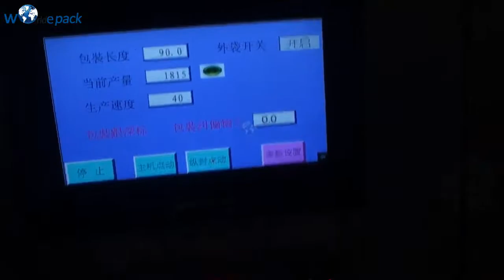WE T80 Tea bag packing machine 长条碎绿茶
II.Instruction and specification for PL-IPII inner and outer bag packing machine
1.Scope of application:
The machine applies to the non-returnable packaging of the inner and outer bag of small particulate matters such as tea, herbal tea, health tea grass-root type and so on.
2.Machine features
a).Outer sealing paper is controlled by the stepper motor with stable bag length and accurate positioning;

b).The temperature controller is adjusted by PID to have more accurate temperature control;

c).Overall machine movement is controlled by PLC with human-machine interface display and easy operation;

d).All accessible material parts are made of SUS304 stainless steel to ensure health and reliable products;

e).Some working cylinders adopt the imported parts to ensure the accuracy and stability of their work.

f).The additional device of this machine can complete functions such as flat cutting, date printing, easy opening and so on.
3.Main technical parameters:
Model :PL-IPII
Sealing Type: trilateral sealing
Measuring range: 1-15 g / bag         (special specification can also be determined.)
Inner bag size: length 50-75 mm; width 50-75 mm (special specification can also be determined)
Outer bag size: length 85-120 mm; width 75-95 mm (special specifications can also be determined)
Label Size: 25X25 (L * W) (special specifications can also be determine)
Input Power: 220V/50HZ single phase
Total Power: 3.7kw
Heater: 2 pieces of upper vertical sealing heating pipe (internal) 110V 350W
      2 pieces of upper horizontal sealing heating pipe (internal) 110V 350W
   Label heating rod: 110V 100W    2 pieces
Lower vertical sealing heating ring (outer) 110V 350W,     2 pieces
Lower horizontal sealing heat tube (outer) 110V 350W,     2 pieces
External dimension: 1050X700X1300 (L * W * H mm)

Contents
I .Preface
III. Operation methods and notes
1. Preparation before starting up
2. Inspection and adjustment of the inner bag test machine
3. Inspection and adjustment of the outer bag test machine
4. Starting up sequence
5. Shutting down sequence
V. Electric control introduction
1. Panel description
2. Touch-screen
3. Using methods of the temperature control gauge
IV. Debugging methods of the eccentric mechanism
IIV. Overall machine debugging
A. Inner bag debugging
1 .Inner bag length change
2. Adjustment of the inner bag forming device
3. Vertical sealing corner width adjustment of the inner bag
4. Vertical sealing pressure regulation of the inner bag
5 .Horizontal sealing pressure regulation of the inner bag
6. Inner bag cutter adjustment
7. Hang line position debugging
8. Hang line depth adjustment
B. Outer bag debugging
1. Outer bag film covering
2. Outer bag length adjustment
3. Inspection and adjustment of the test machine
4. Vertical sealing corner adjustment of the outer bag
5. Vertical sealing pressure regulation of the outer bag
6. Horizontal sealing pressure regulation of the outer bag
7 .Horizontal sealing cutter adjustment of the outer bag
8. Horizontal sealing easy tear port cutter adjustment of the outer bag
C. Bag clamping robot adjustment
1. Bag clamping, bag placing position adjustment
2. Bag clamping depth adjustment
3. Bag placing depth adjustment
4. Time adjustment of the bag clamping and bag placing
     5.Time fitting about the inner bag into the outer bag
D. Adjustment of the unloading part
1. Adjustment of the feeding time
2. Adjustment of the material weight
3. Discharge hole adjustment of the charging basket
E. Scratching board adjustment
   F.Printer adjustment

IIIV. Fault phenomenon and reasons
VI. Cheat sheet for the common faults and troubleshooting methods
VII. After-sales service guide